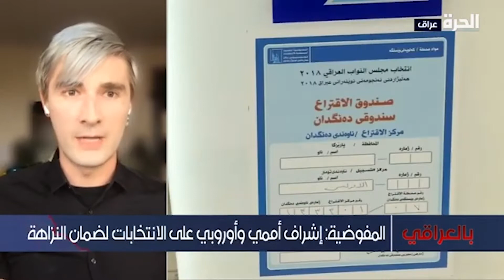بالعراقي - خبير في الأمن السيبراني: يجب تشفير بيانات الناخبين والبصمات لضمان عدم سرقتهما